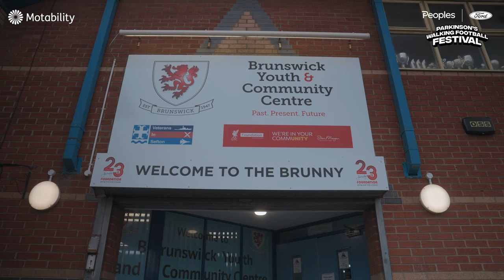"Walking football changed my life" | Peoples Ford Parkinson's Walking Football Festival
"Walking football changed my life"

At the heart of Peoples Ford Walking Football Festival are real people with real stories. One of the 8 teams joining us on the day and competing for the winning title are Northern Lights FC. Northern Lights are a voluntary group based in Bootle, Liverpool that are building a community in which empathy, support and the encouragement to achieve new goals are their priority. Our team spent the day with Northern Light at their training space, ‘The Brunny’ – also known as Brunswick Youth and Community Centre. A local community centre supported by Jamie Carragher’s 23 Foundation.

will bring individuals, teams and supporters together to raise awareness of Parkinson’s and the benefits that physical activity, including walking football has for those with the Parkinson’s condition.

Watch as we spend the day with the inspirational players learning more about Parkinson’s condition, how it individually affects each of the players and why being part of Northern Lights Walking Football Club is so important to them all.